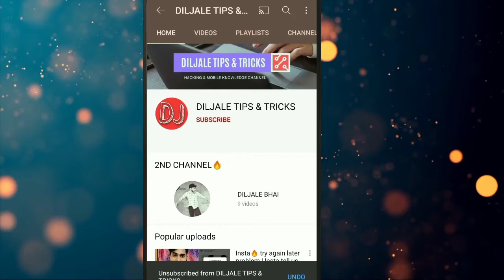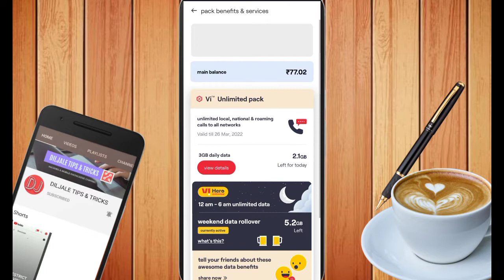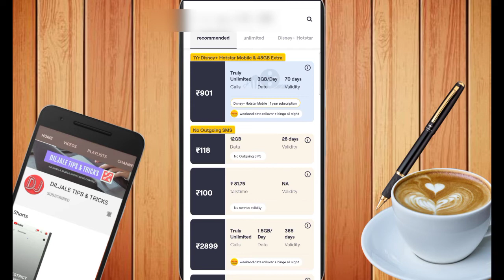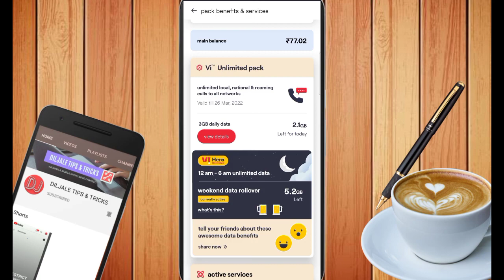Vi Weekend Data Rollover Kya hein? How to Use it? Vi Weekend Rollover Full Explain || Diljale 🔥 Bhai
What is Vi Weekend Data Rollover?
How to use Vi Weekend Data Rollover?
Vi weekend data rollover offer kya hein?
How to check Vi Weekend Rollover Data
Vodafone Weekend Data Rollover kaise use kare?
Idea weekend data rollover offer kaise check kare
When Vi Weekend Rollover Data Use
Vi weekend data rollover offer Saturday and Sunday
When i can use Vi Weekend Rollover Data
Vi weekend data rollover offer plans